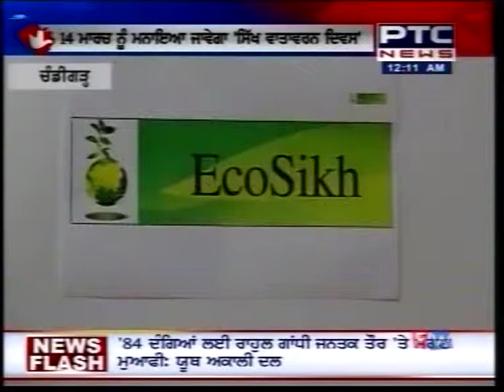PTC Coverage Sikh Environment Day 2014, Press Conference